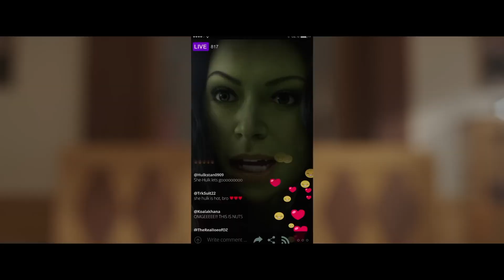BCL Episode Review: She Hulk Episode 1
Watched Episode 1 pretty hung over and did NOT like what I watched. I pray the rest of the season will get better, but time will tell